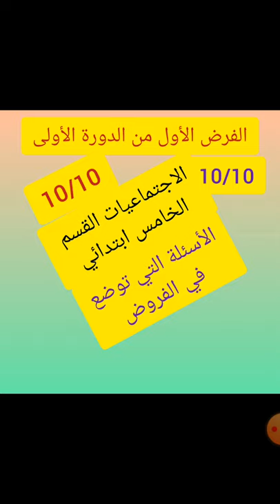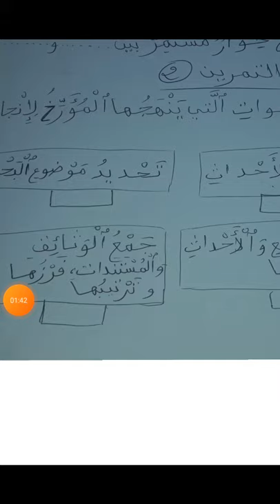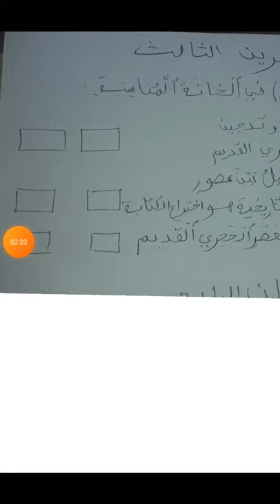الفرض الأول من الدورة الأولى الاجتماعيات القسم الخامس ابتدائي الجديد المفيد